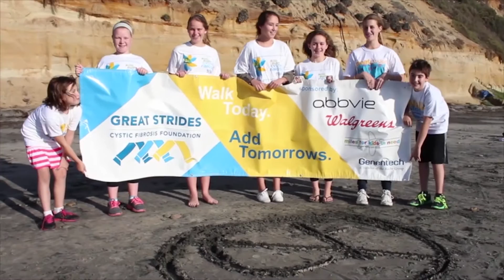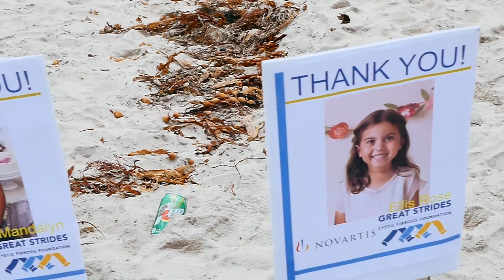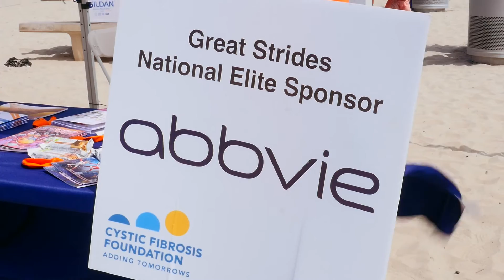Great Strides Moonlight Beach